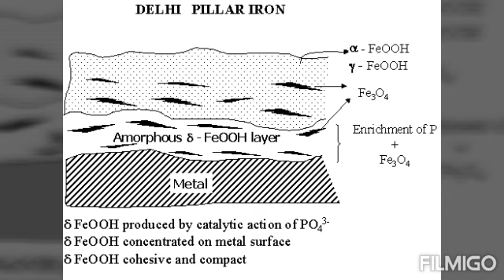Non Rusting Of Iron Pillar In Malayalam